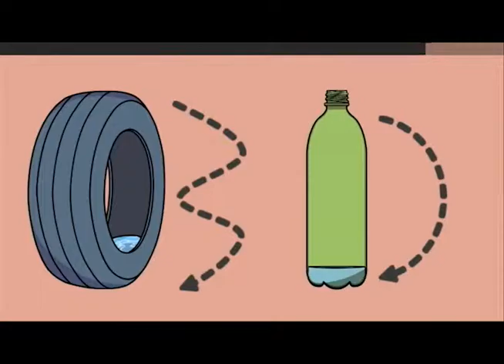TV CULTURA ITABIRA -PM COMUNIDADE 29 03 2015